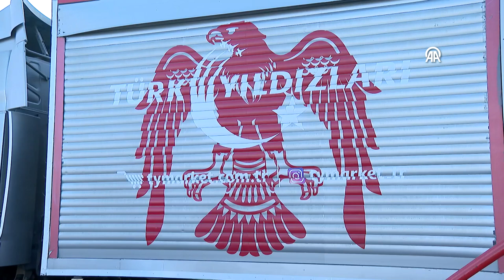Türk Yıldızları, 30 Ağustos'ta Ankara semalarında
Türk Hava Kuvvetlerinin akrobasi timi Türk Yıldızları, 30 Ağustos Zafer Bayramı kapsamında Ankara semalarında gösteri yapacak.